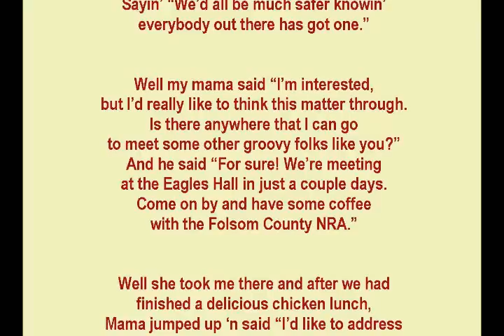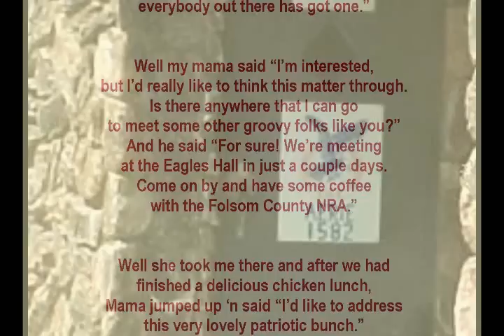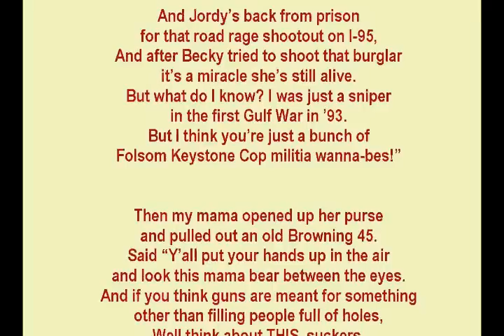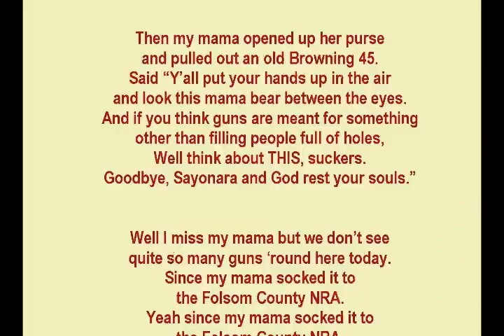FOLSOM COUNTY NRA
A tribute to gun worshippers everywhere, inspired by "Harper Valley PTA" by the great Tom T. Hall. Greetings from the most over-armed, gun-obsessed country you could ever hope to find.

; see all Jim Terr YouTube videos by entering HYMIEHYMIE in search box.

Comments about if guns are outlawed...blah blah blah.., what an a-hole I am, and how you can't read English well enough to understand the Second Amendment, will not be posted if submitted, but thanks in advance for your interest.